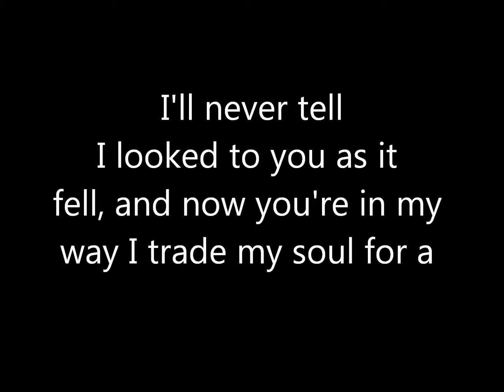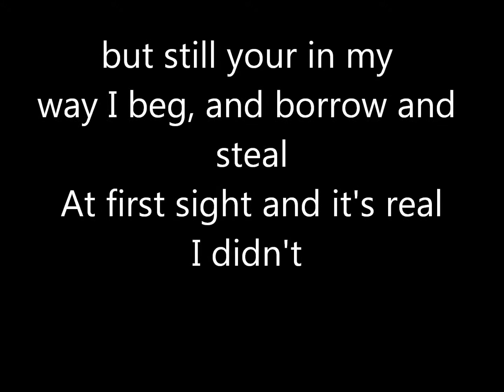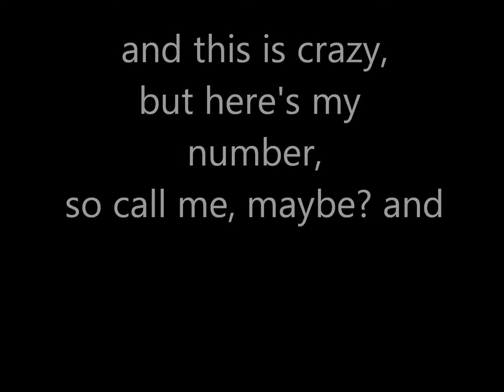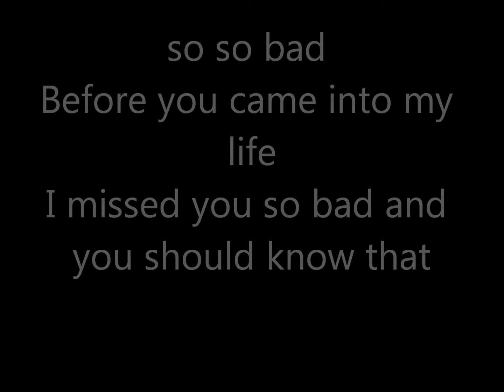Call me maybe lyrics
sing along to one of your favourite songs Call Me Maybe By Carly Rae Jepson